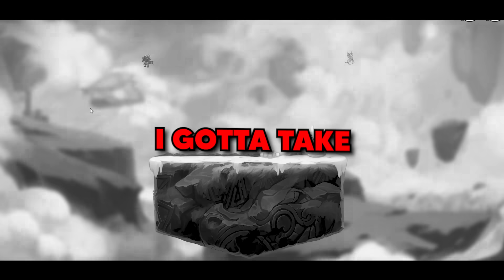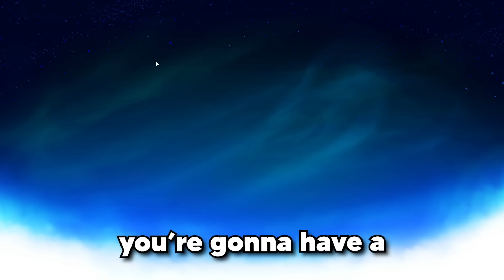Fighting EggSoup In Morph!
Took a while But we finally got a date to record and this everyone turned out don't forget to like comment and subscribe! and if you have any ideas for videos drop by in my discord or my orgs discord